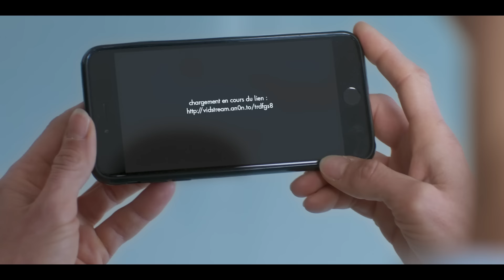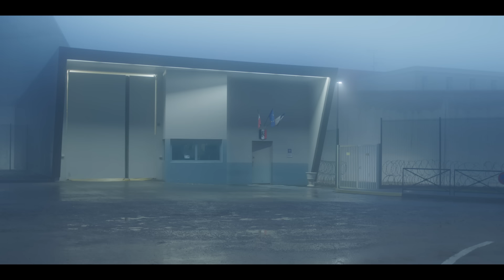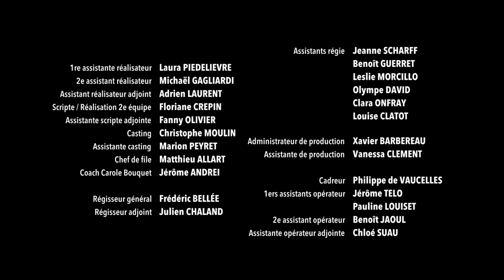Богомол. 6 Серия. Криминальный триллер. Лучшие фильмы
Действие разворачивается в Париже в наши дни. Жанна Дебер по прозвищу Богомол - печально известная женщина-убийца, которая держала в страхе Францию больше 25 лет назад. По соглашению с полицией Жанна покидает свою камеру-одиночку, чтобы помогать в охоте на её подражателя, но при одном условии: если её сын, ставший теперь полицейским, будет работать с ней. У Дамьена не остаётся выбора - серийный убийца гуляет на свободе и может нанести удар в любой момент.